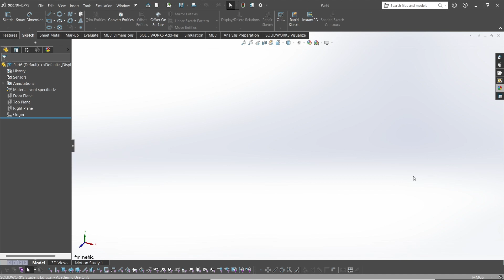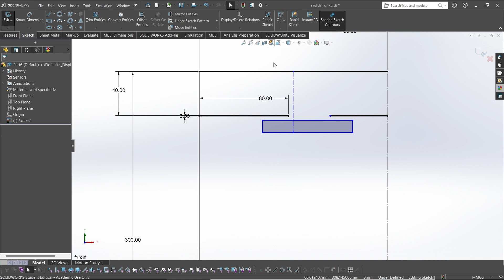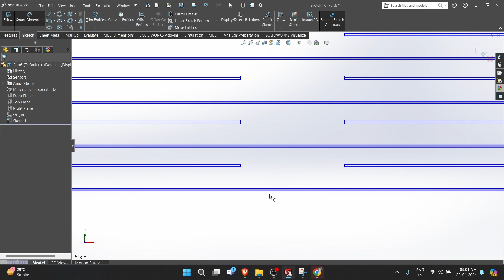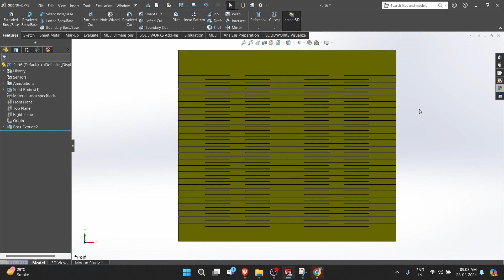Flexible Part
This design offers flexibility by incorporating strategically placed cuts where the acrylic sheet can bend, enhancing both the aesthetics and the overall strength of the product.

Check out the complete documentation for this project on my Instructables profile